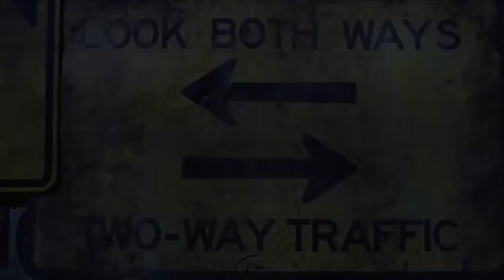The Walking Dead season 9 trailer